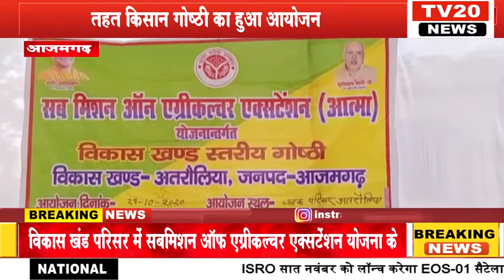TV20 NEWS विकास खंड परिसर में सबमिशन ऑफ़ एग्रीकल्चर एक्सटेंशन योजना के तहत किसान गोष्ठी का हुआ आयोजन